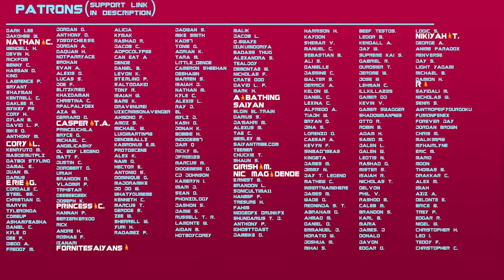Trunks Briefs vs Goku Negro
El Epic